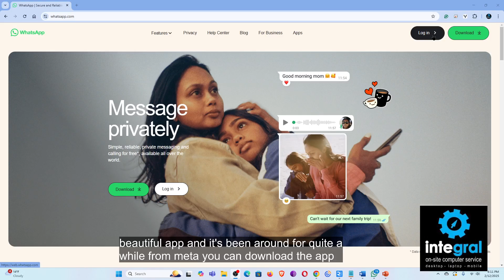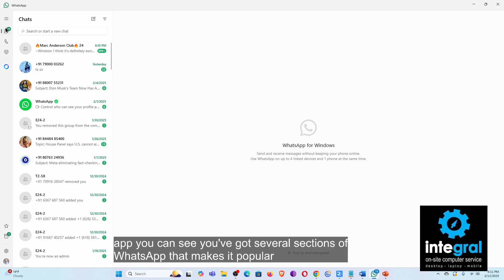How to Protect Youself From Whatsapp Suspicious Messages and Scams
Ever feel like your WhatsApp is a ticking time bomb of scams and suspicious messages? There's a hidden world of WhatsApp scams lurking in your chats. But don't worry, I've got the map to navigate it safely. This video is your ultimate guide to defusing those digital threats! Watch now and become a WhatsApp security pro!

To book Technology Expert Keynote Speaker Burton Kelso for your next event or as a guest tech expert for a TV or radio segment, please contact For more information about Burton Kelso (including expanded bio, program outlines, more videos, speaking fees, etc.)